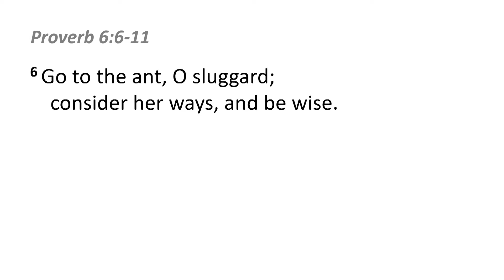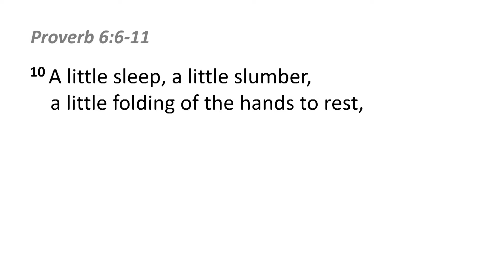OnnuriEM Live Stream 2020.03.15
Welcome to Onnuri English Ministry! Worship with us wherever you are and let us seek God during this time of crisis in Korea.

Message by Pastor Stephen Cha

"Sluggish Work"

Proverbs 6:6-11